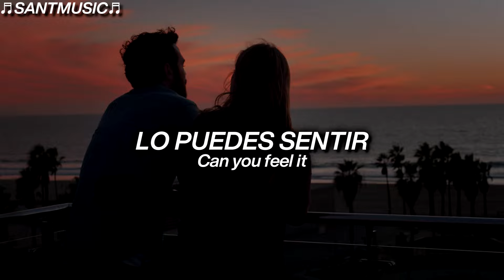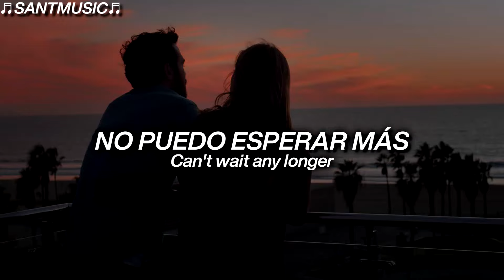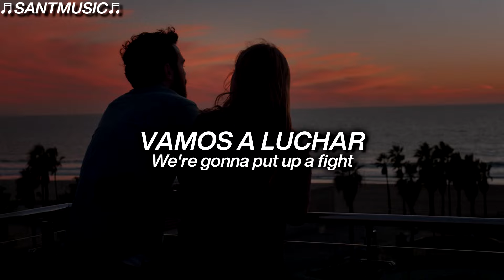Armin van Buuren & Chef'Special - Larger Than Life // Subtitulada al Español + Lyrics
Armin van Buuren & Chef'Special - Larger Than Life
Enlace al video de la canción original:

🔻 [Lyrics]
Step by step, we're getting closer
Born for the moment, we're gonna show
We got the heart of a lion, we on fire
I see it in the stars, yeah, we can be larger than life

Can you feel it, getting stronger
I cannot hold it back any longer
When our colors fly, we can touch the sky
I see it in the stars, yeah, we gonna shine so bright

I know we're gonna put up a fight
'Cause right now, we can be larger than life
I feel stronger with you by my side
'Cause right now, we could be larger than life

We could be larger than life

You got the ball, I got the pace
I bring the bars, you bring the bass
I hear the song, I'm unafraid
I feel the love, we here to stay

We larger than life, I walk with you
Through the fire, when I lose
I'm by your side, we comin' now
Step by step, we're gettin' stronger
Don't look back, can't wait any longer
Keep your head up high and let your colours fly
Tonight
Jump